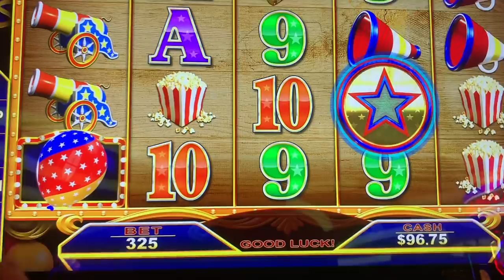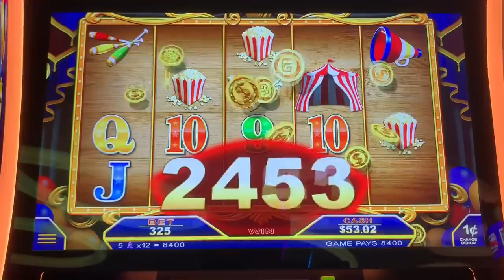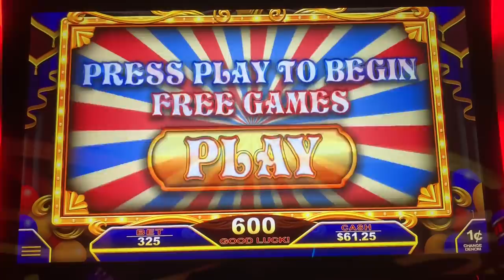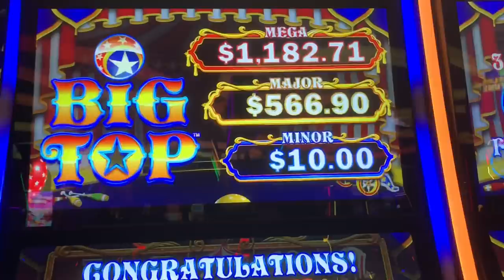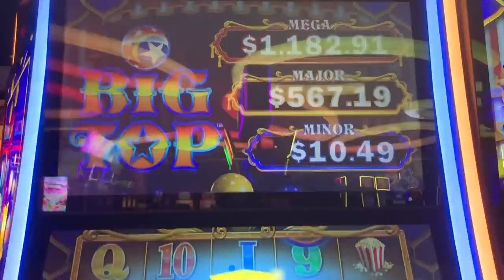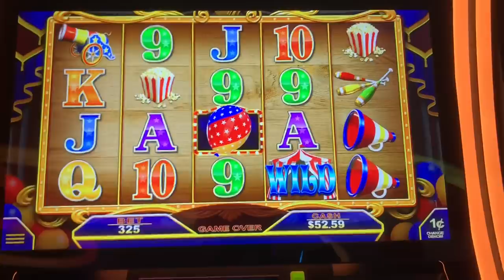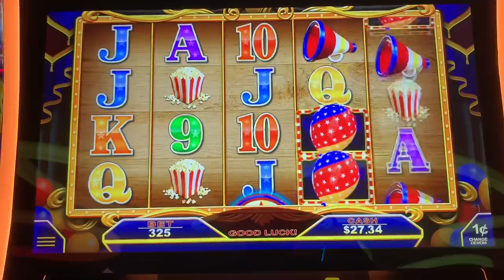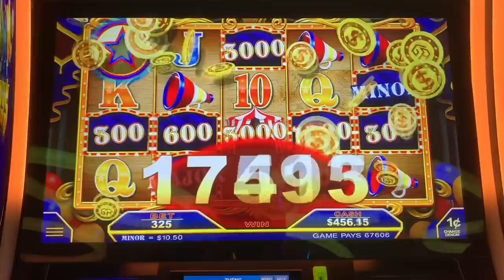⭐️BIG TOP HUGE WIN⭐️POP N PAY’S LONG BATTLE WORTH IT MAJOR JACKPOT BONUS SLOT MACHINE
Slot Machine Games
1. Big Top - Pop N’ Pay

Ending Song
Tobu - Memerize

Mostly Treasure Island and Mystic Lake, occasionally Grand Casino Hinckley (All casinos are located in Minnesota)